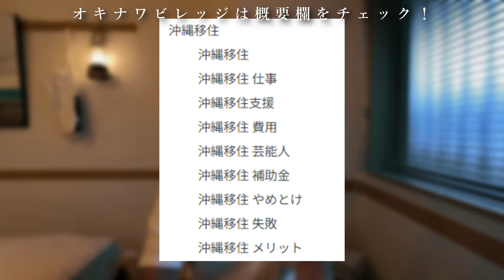【沖縄移住】あらゆる形態で働いた僕が、沖縄移住の仕事探しのコツを解説します！